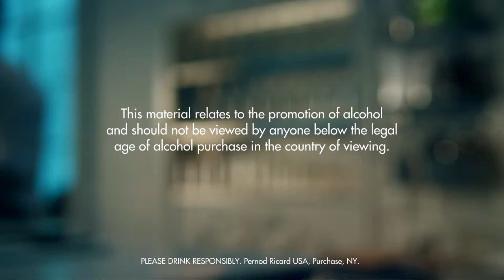ABSOLUTELY BANANAS DRINK RECIPE - HOW TO MIX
INGREDIENTS
3 Parts Absolut Vodka
1 Part Banana Liqueur
3 Parts Pineapple Juice
Ice Cubes